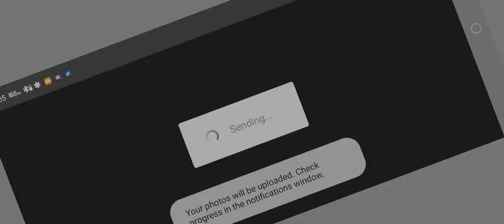March 31, 2022